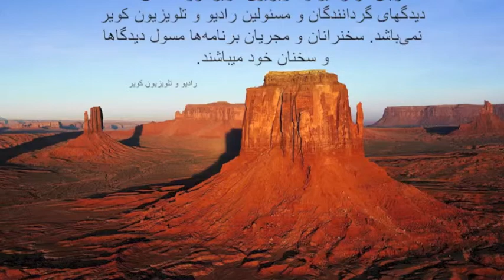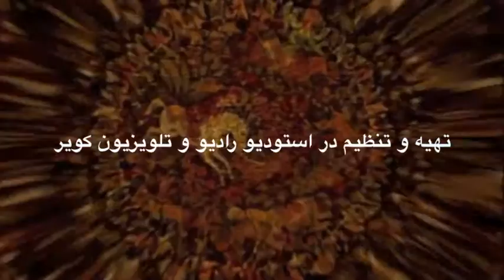History, a timeless profile - part 5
Dr. Mehdi Zarandi talks about understanding Iran history in light of social environment. A series of program broadcast by Kavir TV and Radio. to watch daily programs goto